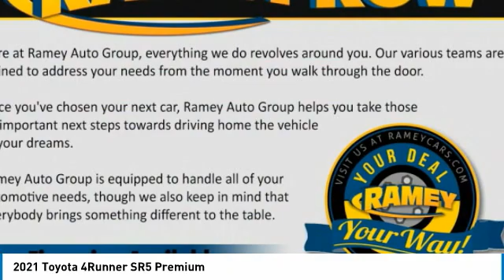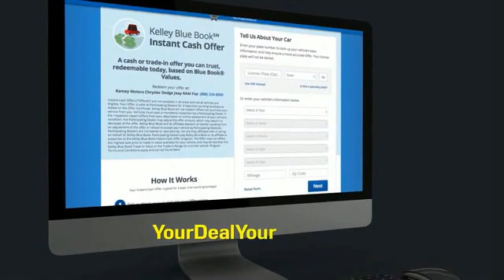2021 Toyota 4Runner Princeton WV T-21413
2021 Toyota 4Runner SR5 Premium

Ramey Motors
127 Frazier Dr

Factory MSRP: $43,358 Gray 2021 Toyota 4Runner SR5 Premium 4WD 5-Speed Automatic with Overdrive 4.0L V6 SMPI DOHC Liifetime State inspections for West Virginia and Virginia residents!.   Your Deal. Your Way! Price includes: $1000 - TMS Customer Cash - CAT. Exp. 11/30/2020